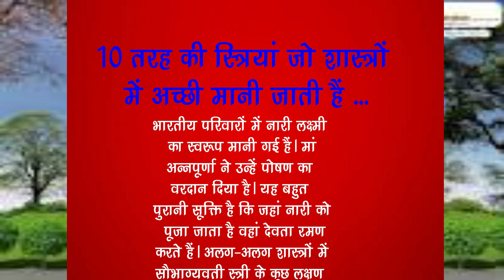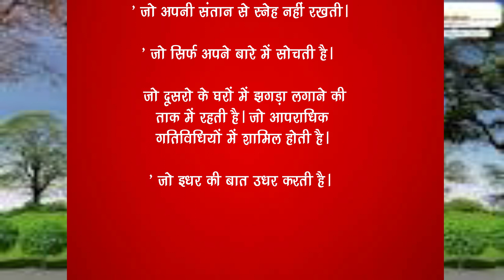10 तरह की स्त्रियां जो शास्त्रों में अच्छी मानी जाती हैंhindikhaniviral#45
10 तरह की स्त्रियां जो शास्त्रों में अच्छी मानी जाती हैंhindikhaniviral#456

10 तरह की स्त्रियाँ जो शास्त्रों में अच्छी मानी जाती,
अच्छी पत्नी पाने के लिए मंत्र

hindi kahaniyan /  moral stories / lessonable stories/motivational story
hindi stories
lessonable story
heart touching story
acche vichar
moral stories
moral story in hindi
naitik stories
shikshaprd Hindi kahaniyan
Majedar kahaniyan
Rochak kahaniyan
prerak prasang
kahaniyan
kahaniya in hindi
puranik kahaniyan

prernadayak kahaniyan
best motivation
best quotes
educational story
story
hindi story
hindi stories
life changing quotes
hindi Kahani
hindi stories
hindi text stories
hindi text quotes
quotes in hindi
best line's
best true line in hindi
best true line in life
life true quotes
motivational line's
motivation quotes
motivation videos
best motivational videos 2023
best motivational quotes videos 2023
lessonable stories
lessonable stories in hindi
stories indian
moral stories in hindi
rula dene wali hindi Kahaniya
pati patni jocks
pati patni stories in hindi
family hindi stories
family hindi Kahani
dil ko chhu lene wali kahaniya
bccho ke liye kahaniya
heartouching story
kids story
drama
cartoon
educational story
inspiration story
acche sanskaar
acche bate
acche vichar
hindi drama
चतुराई मंत्र
चाणक्य नीति
सौ टके की बात
kahaniyan
puranik kahaniyan
heart touching
majedar kahaniyan
rochak kahaniyan

faruwahi
film actor jitendra
fruit jelly

2 tarikh ke samachar
mahamrityunjay jaap
shiv katha
swati vlogs